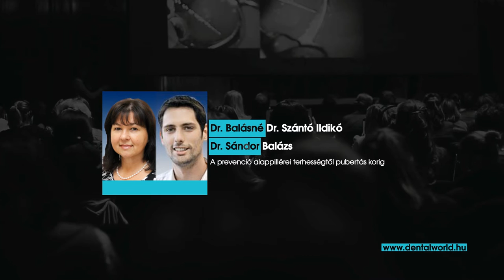16. Dental World - Szájhigiéniai Kongresszus